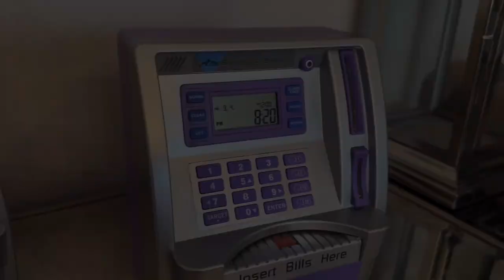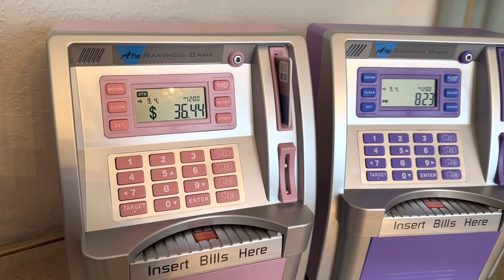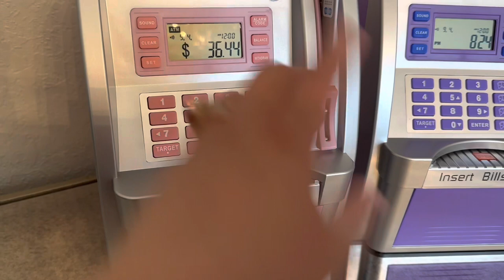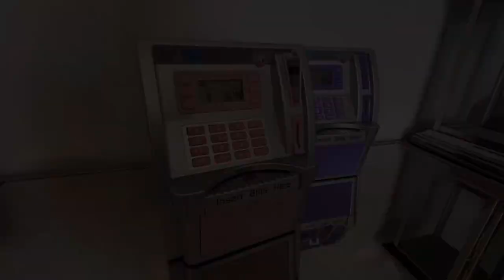5 Tips on how to teach children about saving money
Saving money isn’t always as easy as it sounds… which is why I wanted to start educating my daughters on the topic early. I gathered 5 tips I swear by that have allowed me to truly express the importance of money management to my children. Although very simple I feel these are age appropriate children’s money management rules. Follow along to see how you can teach your child about the importance of saving! Raising financially savvy kids is a priority for many parents. In this video, we'll explore 5 fun and effective tips to help your kids develop a strong saving habit from an early age. Learn how to turn everyday situations into valuable lessons about money management and instill the importance of saving for a brighter financial future. Watch now to empower your little ones with smart money management skills for a successful future.